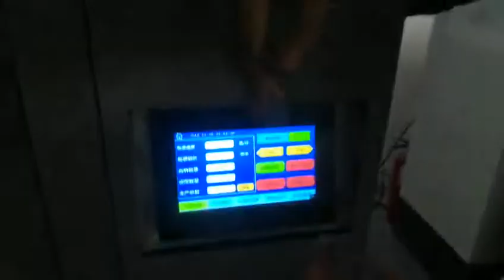Granule Packing Machine